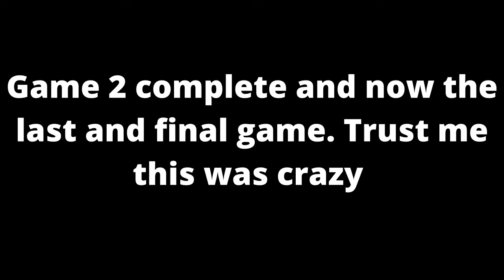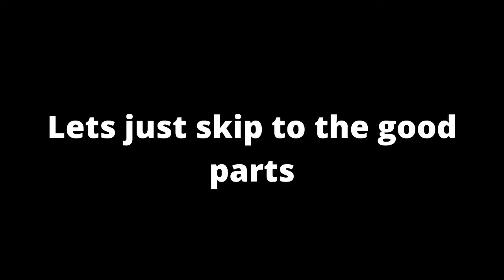The Fortnite One Gun Challenge *Gameplay*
Wassup Puff Gang! I hope everyone has a good day.
Don't Miss Out On This Awesome Video!